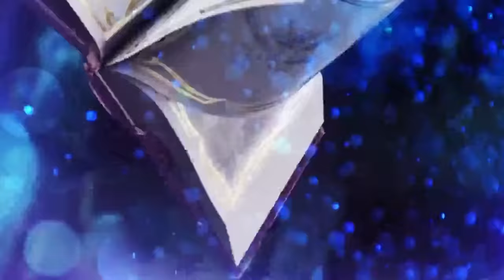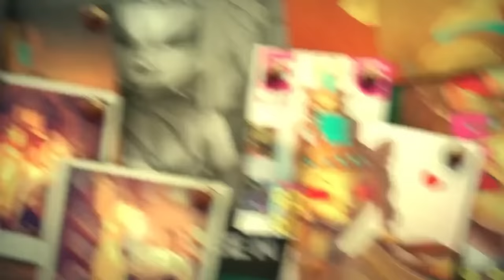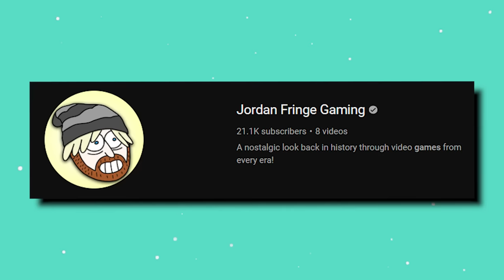What Happened To Skylanders Academy?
Skylanders was a massive gaming franchise that truly started the rise of the toys to life genre for gaming, but today on this channel, we are looking into the spin-off Skylanders Netflix show, Skylnaders Academy. What it was all about and what happened to it!

Written By: Jordan Fringe
Edited By: Jordan Fringe & David Strickland
Channel Art By: Jerry Meehan